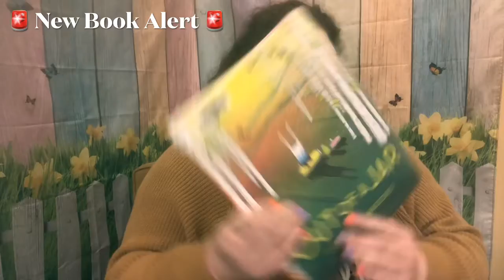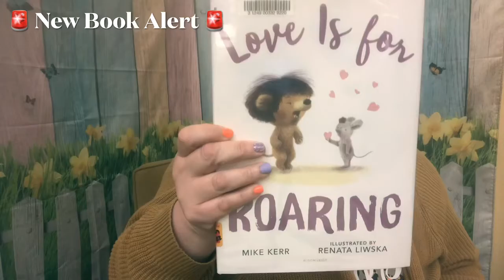New Book Alert 05/03/2022-Youth Collection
Miss Jenny from the Flossmoor Public Library reviews new books from the youth collection.